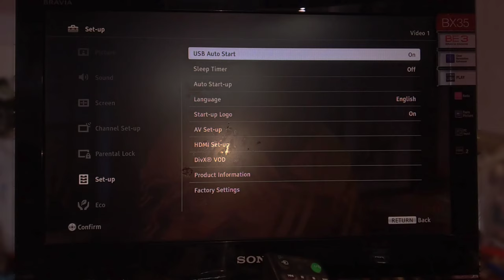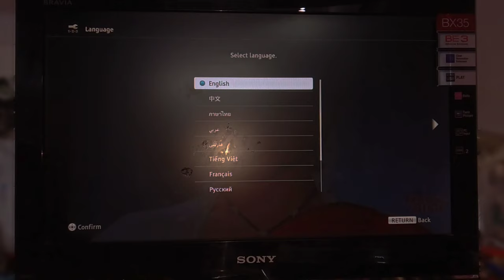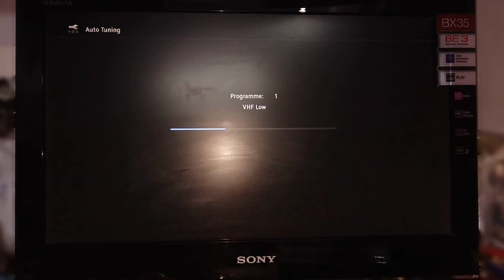How to disable Shop Mode (Demo mode) on Sony Bravia TV | Removing/Disabling Sony Tv Demo mode e-pop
This video will guide you on how to disable Shop or Demo mode in BRAVIA TV . Applicable models : KLV - 46R472A / 46R452A / 40R472A / 40R457A /

Clear Picture Enhancer Off karne ke baad be ye message aaata hai . eska  solution es video me dekho
clear resolution enhancer sony tv Hello friends In this video I have shared with you guys that ? 1 ) clear resolution enhancer sony tv 2 ) sony led tv demo mode problem 3 ) demo mode off sony led tv 4 ) sony led tv clear resolution enhancer

shopmodeon/off
demomodee-pop